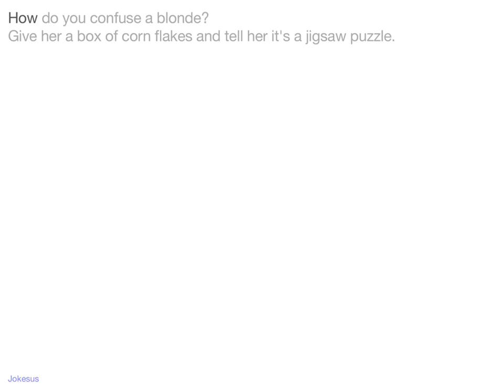Jokes - How do you confuse a blonde? Give her a box of corn flakes and tell her it's a jigsaw puzzle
Joke :
How do you confuse a blonde?
Give her a box of corn flakes and tell her it's a jigsaw puzzle.